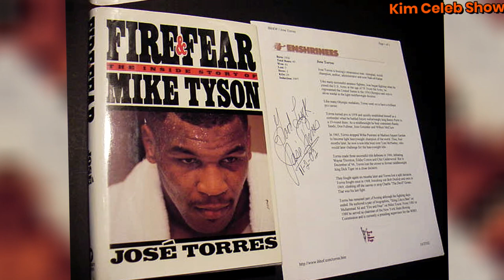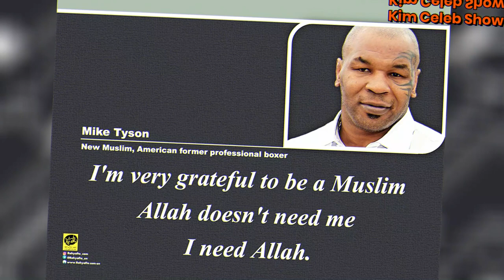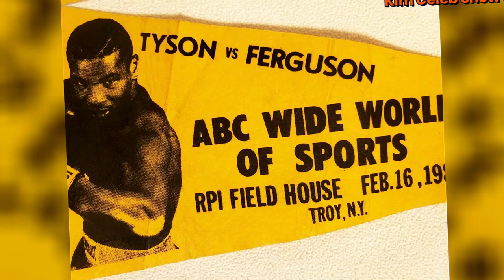Mike Tyson Lifestyle, Biography, Net Worth, Wife, Age, Height, 7 Kids, 3 Marriages & Houses 2024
Dive into the captivating journey of the legendary Mike Tyson in 2024! From his remarkable boxing career to his personal life, this video unveils the fascinating aspects of Tyson's world. Discover insights about his wife, age, towering height, and the intricacies of his three marriages. Delve into the dynamics of Tyson's family life, as he shares the joys and challenges of fathering seven children. Explore the lavish homes that Tyson calls his own, offering a glimpse into his extravagant lifestyle. And, of course, uncover the latest updates on Tyson's net worth, as he continues to be a prominent figure in the world of sports and entertainment. Join us as we unravel the multifaceted persona of Mike Tyson, a living legend in the realm of boxing and beyond.